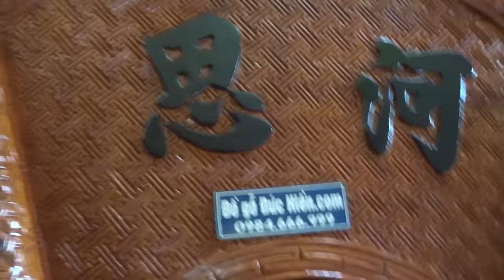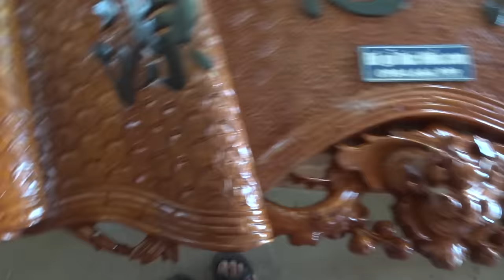Cuốn thư câu đôi sLong hóa, tại xưởng Đồ Gỗ Đức Hiền, 24-6-2016